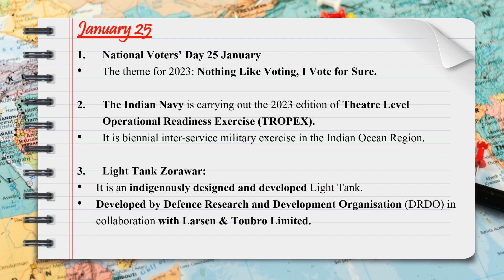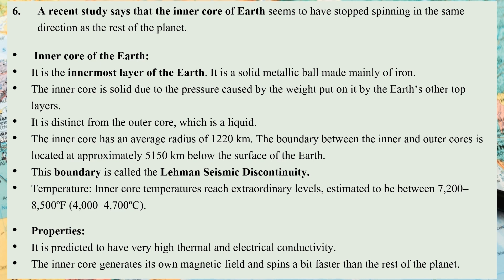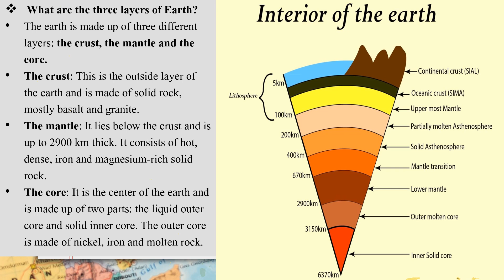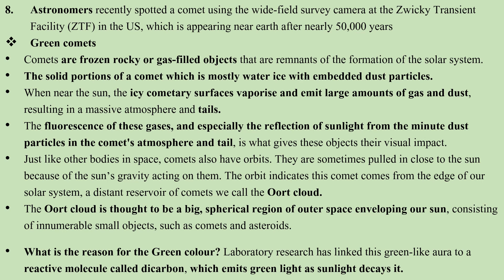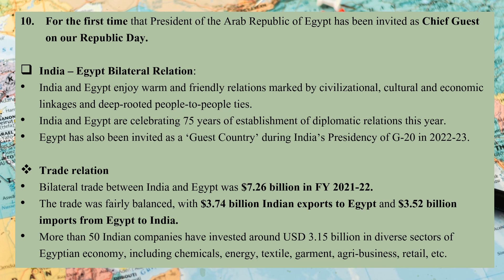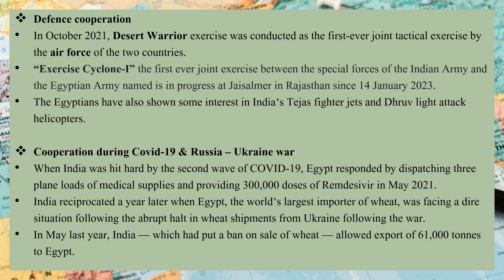Current Affairs of 25 January 2023.